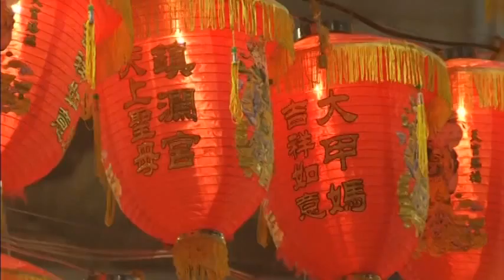Thousands of pilgrims gather to embrace procession in honour of goddess Mazu in Taiwan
housands of worshippers flock to a temple in Taichung City to send the palanquin off on a nine-day journey in honour of Taiwan's popular goddess Mazu.

SHOWS:

TAICHUNG CITY, TAIWAN (APRIL 8, 2016) (REUTERS - ACCESS ALL)

1. WORSHIPPERS GATHERING IN FRONT OF JENN LANN TEMPLE IN DAJIA DISTRICT, TAICHUNG

2. PARTICIPANT DRESSED UP AS DEITIES WALKING AMONG THE CROWD

3. WORSHIPPERS WITH TRUMPETS HERALDING DEPARTURE OF MAZU PALANQUIN FROM TEMPLE

4. PARTICIPANTS TAKING PICTURES WITH SMARTPHONES

5. VARIOUS OF MAZU PALANQUIN BEING CARRIED THROUGH CROWD

6. WORSHIPPERS HOLDING UP INCENSE AND TAKING PICTURES

7. WORSHIPPERS HOLDING FLAGS AND INCENSE

8. (SOUNDBITE) (Mandarin) 36-YEAR-OLD PARTICIPANT, HSU KUO-WEI, SAYING:

"We are participating for the first time. We came down from Taipei to Dajia District in Taichung to take part in this year's procession. The main reason for us to come here is to pray for the health of our families and also to implore (Mazu) for Taiwan's fortune."

9. VARIOUS OF FIRECRACKERS BEING SET OFF

10. VARIOUS OF LANTERNS AT TEMPLE ENTRANCE

11. VARIOUS OF PROCESSION WITH PARTICIPANTS HOLDING INCENSE

12. (SOUNDBITE) (MANDARIN) 34-YEAR-OLD ENGINEER, CHANG CHUN-WEI, SAYING:

"This time I will probably walk for six days. I don't know how many hundred kilometres but it should be a pretty long distance. Every time it is very straining, but I believe that Mazu is by our side protecting us, so I think the exhaustion is worth it."

13. VARIOUS OF CROWD AND PARTICIPANTS DRESSING UP AS DEITIES

14. PARTICIPANTS LOOKING ON

15. PARTICIPANTS DRESSING UP AS DEITIES

16. COUPLE TAKING A SELFIE

17. PARTICIPANTS BOWING

18. (SOUNDBITE) (MANDARIN) 68-YEAR-OLD RETIREE SHEN MAO-CHANG SAYING:

"The longer I walk, the better. I hope that I can at least walk to Singang. Singang is (the destination) of the outbound trip to Chiayi. I have no time to walk back (here), as I have other commitments. So at least four days of walking."

19. PARTICIPANTS PERFORMING LION DANCE IN FRONT OF JENN LANN TEMPLE

20. SMOKE OF FIRECRACKERS BEING SET OFF AMONG CROWD

21. VARIOUS OF PARTICIPANTS PERFORMING LION DANCE

STORY: Thousands of worshippers flocked to a temple in central Taiwan on Friday (April 8) to send the palanquin off on a nine-day journey in honour of Taiwan's popular goddess Mazu.

Pilgrims, holding up incenses, gathered at public square in front on Jenn Lann Temple in Taichung city while performers dressed up as Taoist deities were walking among the crowd.

The procession will stretch about 300 kilometres through the region of central Taiwan.

At 23:00 local time (16:00GMT) a group of trumpet players heralded the departure of goddess Mazu's palanquin from within the temple, causing excitement among the participants who rushed forward to touch the palanquin - a carriage holding the goddess carried by several bearers - for good luck.

While many participants come each year to take part in what is one of the biggest processions of its kind, it was the first time for Hsu Kuo-wei and Tai Miao-ru. They hoped for Mazu to grant them wishes.

"We are participating for the first time. We came down from Taipei to Dajia District in Taichung to take part in this year's procession. The main reason for us to come here is to pray for the health of our families and also to implore (Mazu) for Taiwan's fortune," Hsu Kuo-wei said.

In recent years the number of participants in the starting ceremony of the procession has been measured at more than 10,000, as reported by local media.

The ceremony takes place on the eve of the first day of walking. After that, pilgrims walk for three days without stopping before reaching Singang, the most southern point of the journey.

Chang Chun-wei is an experienced participant and knows that the days ahead will not be easy.

After Mazu's palanquin joined the endless flow of pilgrims, worshippers dressed as deities and trucks with dance performers on the back, the crowd slowly dispersed. But not without first setting of more firecrackers and gazing at performers doing the lion dance.